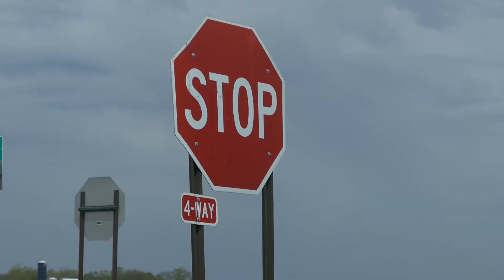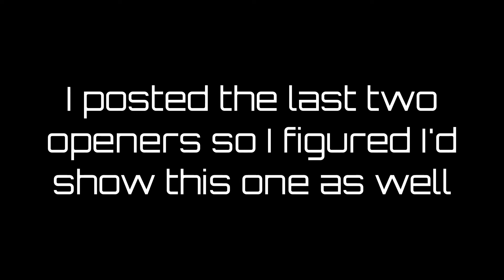Opener 2020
I'm sorry for the lack of content lately, I have a lot of it I just need to get some time to edit it all down into videos for you.